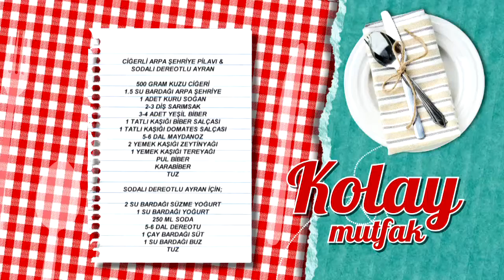Ciğerli Arpa Şehriye Pilavı Tarifi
Ciğerli arpa şehriye pilavı tarifimizin detaylarını öğrenmek için adresini ziyaret edebilirsiniz.

Malzemeler

500 gram kuzu ciğeri
1.5 su bardağı arpa şehriye
1 adet kuru soğan
2-3 diş sarımsak
3-4 adet yeşil biber
1 tatlı kaşığı biber salçası
1 tatlı kaşığı domates salçası
5-6 dal maydanoz
2 su bardağı et suyu
2 yemek kaşığı zeytinyağı
1 yemek kaşığı tereyağı
Pul biber
Karabiber
Tuz

Yanında iyi gider: Taze Otlu Cacık
Tarif detayları için tıklayın Türkiye’nin en leziz kanalındasınız! Günün en lezzetli anlarını yaşayacağınız beIN GURME, DIGITURK 21. kanalda. Burada, sevdikleriniz için yapabileceğiniz en lezzetli ve en enfes tarifleri bir arada bulacaksınız. Yapması eğlenceli; yemesi hızlı, pratik keyifli birbirinden enfes yemekler arasından istediğinizi seçin! Türkiyenin ve dünyanın lezzet haritası, festival yemekleri ve çok daha fazlası beIN GURME şeflerinin ellerinde şekilleniyor! En pratik ve kolay yemek tarifleri, Ünlü şefleri mutfağınızda ağırlayın ve yemek yapmanın gerçek tadına varın.